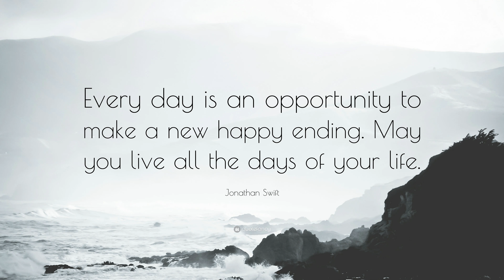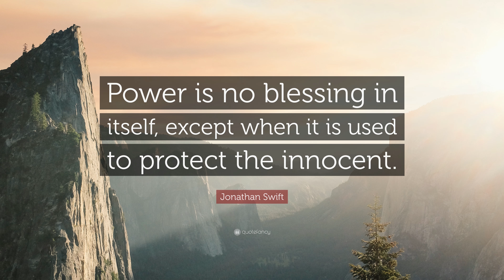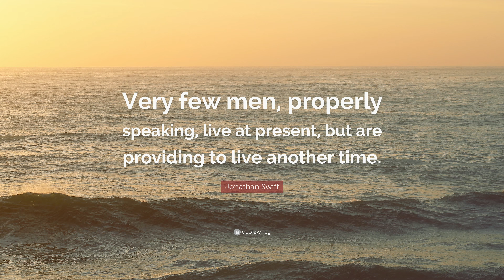TOP 20 Jonathan Swift Quotes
“Vision is the art of seeing what is invisible to others.”
— Jonathan Swift (00:00)

“May you live every day of your life.”
— Jonathan Swift (00:07)

“The worthiest people are the most injured by slander, as is the best fruit which the birds have been pecking at.”
— Jonathan Swift (00:14)

“There’s none so blind as they that won’t see.”
— Jonathan Swift (00:21)

“A wise man should have money in his head, but not in his heart.”
— Jonathan Swift (00:28)

“It is useless to attempt to reason a man out of a thing he was never reasoned into.”
— Jonathan Swift (00:35)

“Every day is an opportunity to make a new happy ending. May you live all the days of your life.”
— Jonathan Swift (00:42)

“No wise man ever wished to be younger.”
— Jonathan Swift (00:49)

“Laws are like cobwebs, which may catch small flies, but let wasps and hornets break through.”
— Jonathan Swift (00:56)

“Falsehood flies, and truth comes limping after it, so that when men come to be undeceived, it is too late; the jest is over, and the tale hath had its effect.”
— Jonathan Swift (01:03)

“The best doctors in the world are Doctor Diet, Doctor Quiet, and Doctor Merryman.”
— Jonathan Swift (01:10)

“Satire is a sort of glass, wherein beholders do generally discover everybody’s face but their own.”
— Jonathan Swift (01:17)

“Promises and pie-crust are made to be broken.”
— Jonathan Swift (01:24)

“I hate nobody: I am in charity with the world.”
— Jonathan Swift (01:31)

“Observation is an old man’s memory.”
— Jonathan Swift (01:38)

“When I am reading a book, whether wise or silly, it seems to me to be alive and talking to me.”
— Jonathan Swift (01:45)

“Power is no blessing in itself, except when it is used to protect the innocent.”
— Jonathan Swift (01:52)

“No man was ever so completely skilled in the conduct of life, as not to receive new information from age and experience.”
— Jonathan Swift (01:59)

“Very few men, properly speaking, live at present, but are providing to live another time.”
— Jonathan Swift (02:06)

“Reasoning will never make a man correct an ill opinion, which by reasoning he never acquired.”
— Jonathan Swift (02:13)